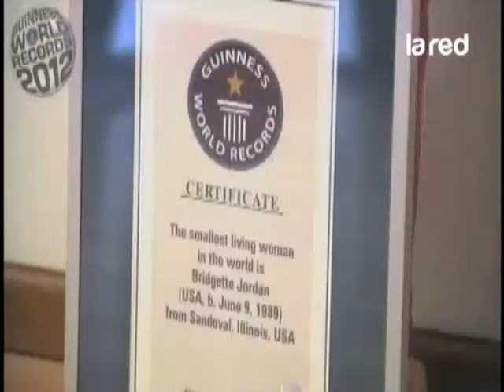La mujer más pequeña del mundo está orgullosa de ser diferente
Los pies de Bridgette Jordan no llegan al suelo, mientras está sentada delante del ordenador. Tiene que realizar un esfuerzo para teclear en él y controlar el ratón, porque sus brazos también son demasiado cortos. Esta joven de 22 años que vive en Illinois es la mujer más pequeña del mundo y esto la hace sentir "increíble".